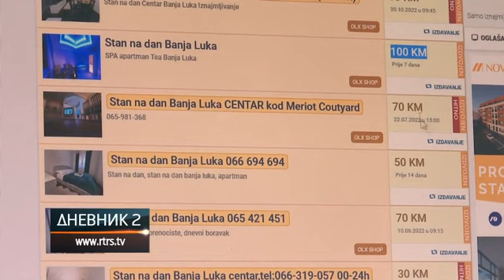Stan na dan: Za tri noći u Banjaluci, smještaj za dvije osobe i do 1.700 KM